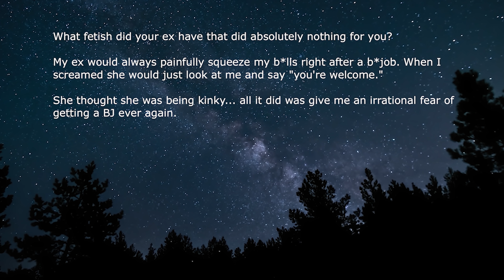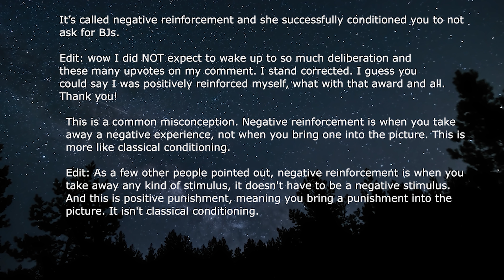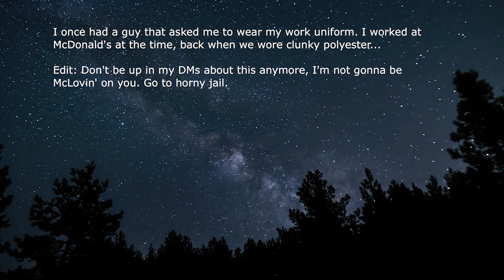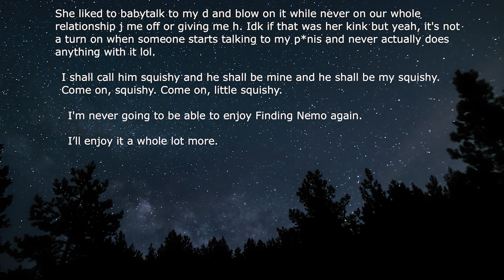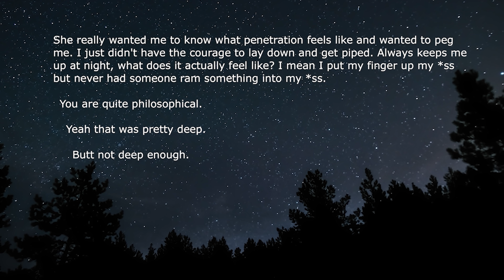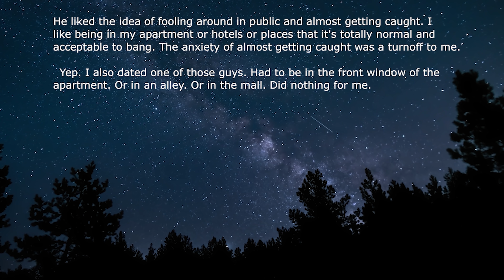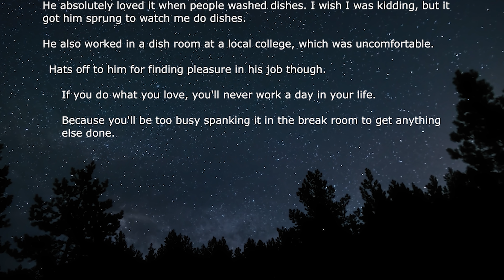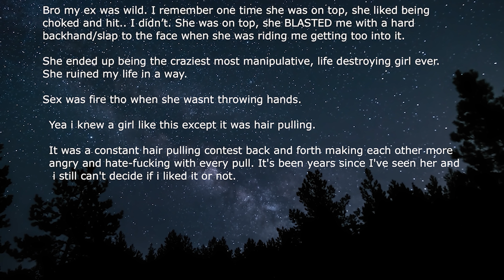What fetish did your ex have that did absolutely nothing for you?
► Title: What fetish did your ex have that did absolutely nothing for you?